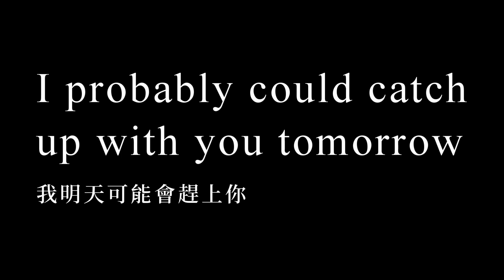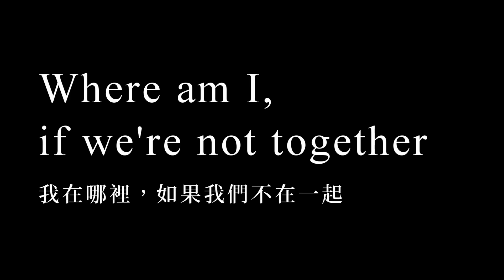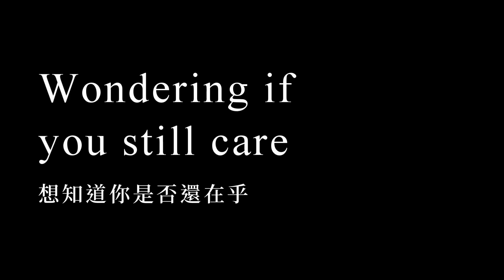KTV版▴冰雪奇緣2主題曲Lost in the Woods(迷失森林)中英歌詞 Jonathan Groff 強納森 葛洛夫 ~Frozen 2 魔雪奇緣2 原聲帶 lyrics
練唱KTV中英歌詞版，僅供學習英文練唱使用
冰雪奇緣2主題曲(電影原聲帶) (完整播放清單) Frozen 2 魔雪奇緣2